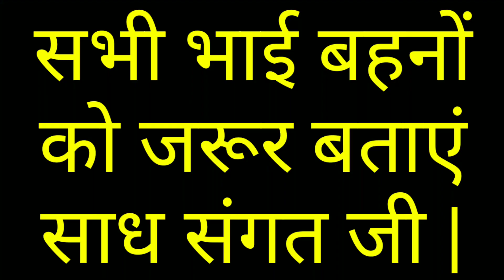Sach Live News: Dera Sacha Sauda की सभी साध संगत के लिए आज की जरूरी सूचना 16 November 2020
हम सभी धर्मों और सभी जाति के लोगों का सम्मान करते हैं हमें हमारे देश से बहुत प्यार है और हमें हमारे देश के कानून पर पूरा विश्वास है हम आपको विश्वास दिलाते हैं हम कभी भी कौई ऐसी विडियो नहीं बनाएगें जो किसी की भावना को ठेस पहुंचाती हो
हम सिर्फ भ्रष्ट सिस्टम के खिलाफ ही आवाज उठाते हैं आप सबका साथ ही हमारी ताकत है आप सबका साथ जब तक मिलता रहेगा हम SachKiAwaz उठाते रहेंगे
धन्यवाद |
आपका दोस्त ~ Mandeep Singh Insan Gajuwala

Search On All Social Media Platforms - @MandeepGajuwala